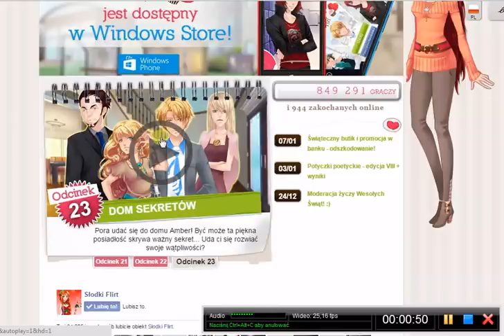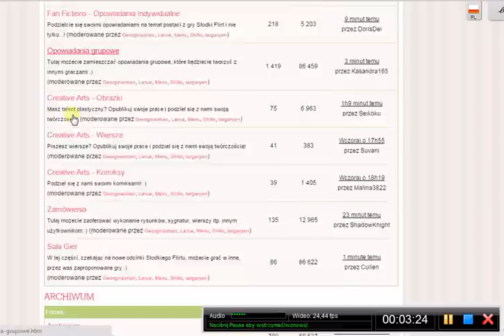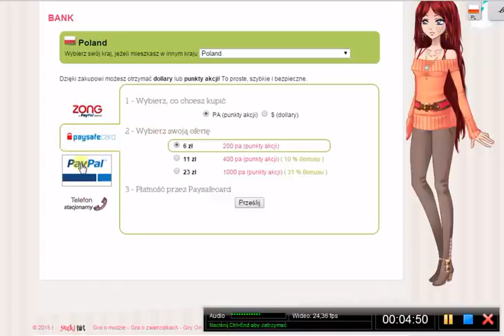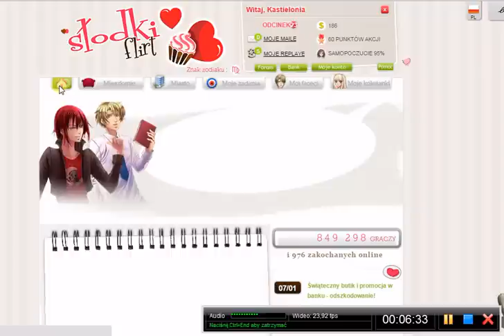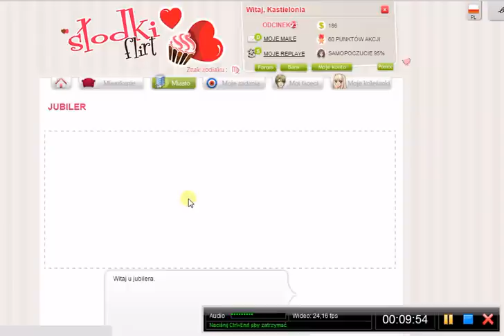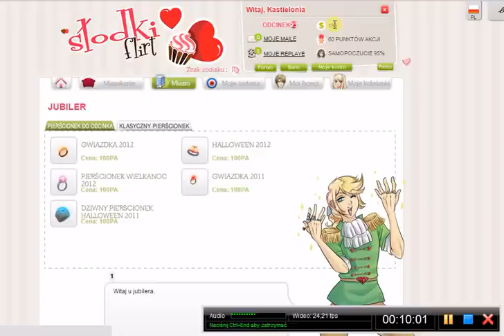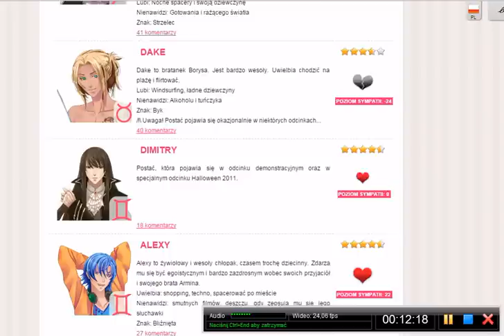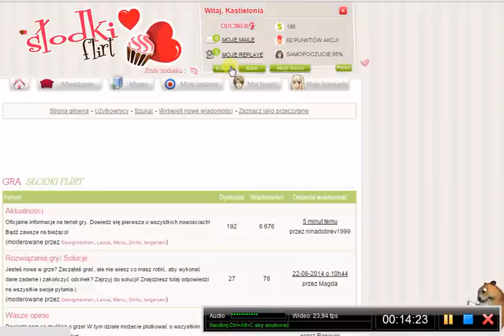Slodki Flirt - Poradnik do gry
Troszkę pomocy dla początkujących ;)